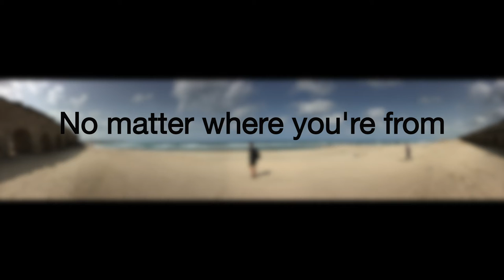.strandberg* Spark Week:17 Countryside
My entry for the .strandberg* Spark Week 17! Last year back in March I had the amazing opportunity of visiting the absolutely beautiful country of Israel.  It was my first trip outside of the United States and it is one the greatest experiences of my life.  The scenery was stunning and the people were absolutely wonderful. Traveling is great for the soul; it reminded me life is short and was the nudge I needed to truly begin pursuing my dreams.  I love creating music and hope to one day turn it into a career.

I hope I get a chance to visit again someday.  The food alone was worth it :D

Going with the theme of countryside, I decided to write a song (using my .strandberg* Boden 6 of course) and create a slideshow using some of my favorite photos from the trip.  All the photos were taken with an iPhone 5SE. (It's insane what phones can do these days)